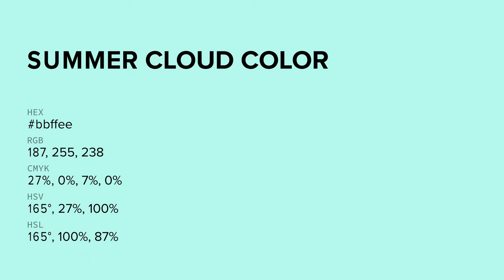Summer Cloud color bbffee hex color - Blue color - Warm color bbffee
What color is Summer Cloud ? bbffee hex color - Blue color - Warm color bbffee

Hex bbffee Color Code is also known as Summer Cloud color.

Hex bbffee Color code in RGB color code model is created after adding 73.33% red color, 100.00% green color and 93.33% blue color.
Hex bbffee Color code in CMYK color (process color) code model is generated after subtraction of 26% cyan, 0% magenta, 6% yellow and 0% black.